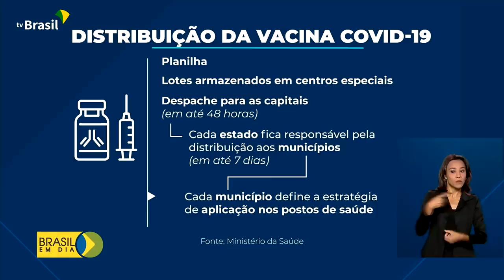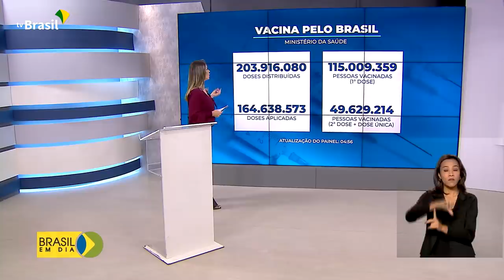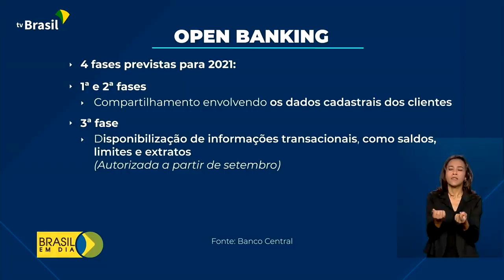Brasil em Dia - 16 de agosto de 2021